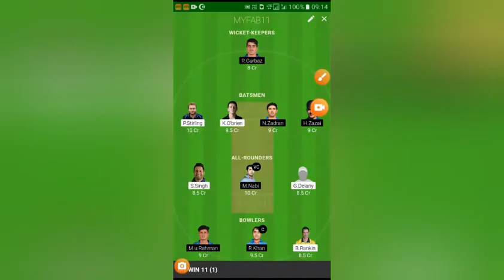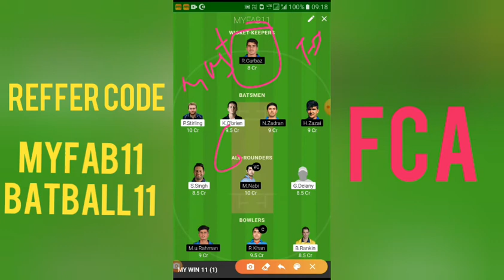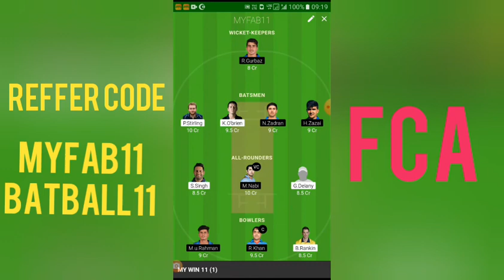AFG VS IRE | 2ND T20 | Myfab11, Playerzpot, Batball11 Prediction |Best fantacy Apps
AFG vs IRE myfab11, playerzpot, batball11 Prediction | Afghanistan vs Ireland, Afghanistan v Ireland in India 2020, 2nd T20, Team News & Playing 11

🔥PLAYERZPOT( ₹100 BONUS):👇
Refer Code:S52FF15C

🔥MY11CIRCLE (₹500 BONUS) :👇
**- 1st deposit✔️